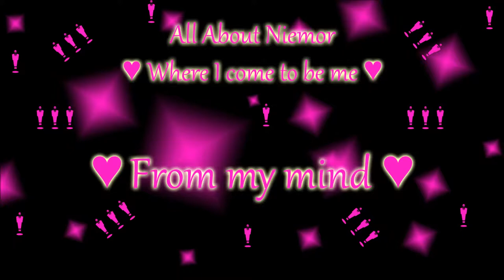☆★☆ From My Mind ☆★☆ Friendship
Here is finally my from my mind on this
months topic =)
Really hope to see you joining in ♥